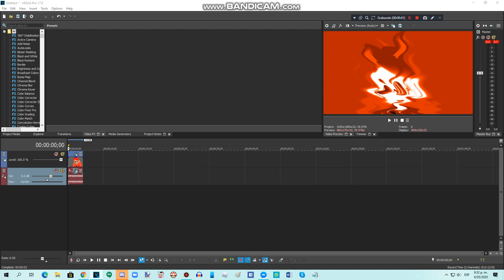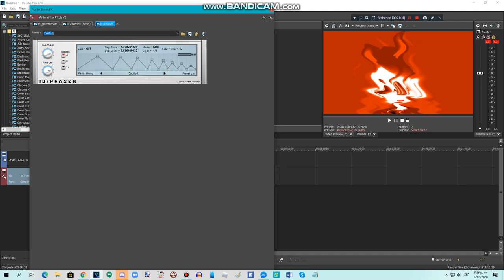{REQUESTED} How To Do Make Some Audioup V10.6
Requested by: AYPMVM930, MTBGVM392, JWTBOC, AORYPWGTWWF2020, LM, RTCCLE594, TOCRSM785, TRLME950, JWY LNM, MEEGVRQ579, TIALELM931, TEWVLM921 & 2011G

Please Contact & Join Me on MeWe!!!